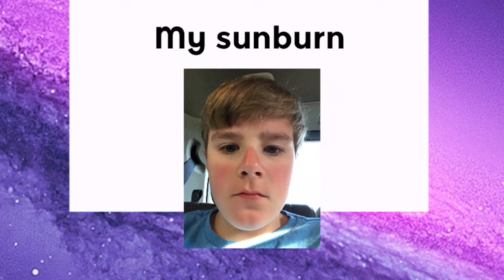my sunburn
Hi my sunburn hurts bad ouch!